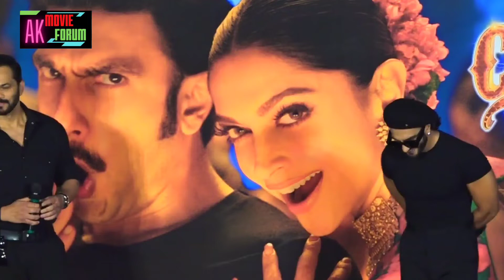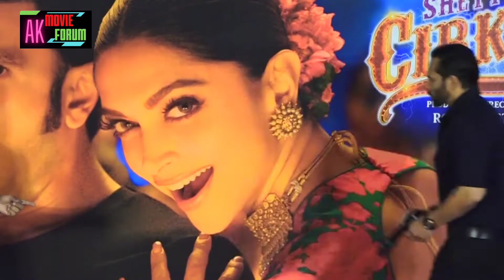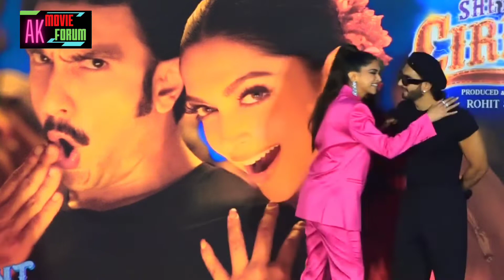Current Laga Re Song Launch Event